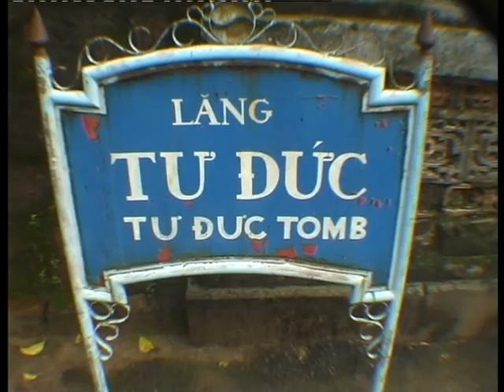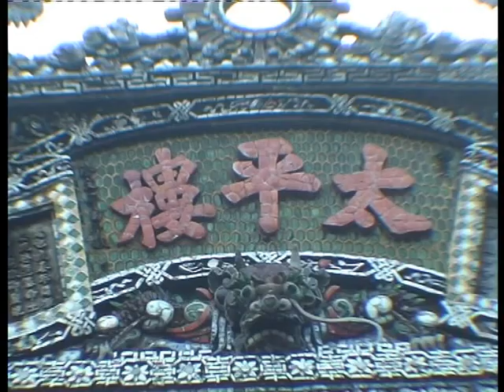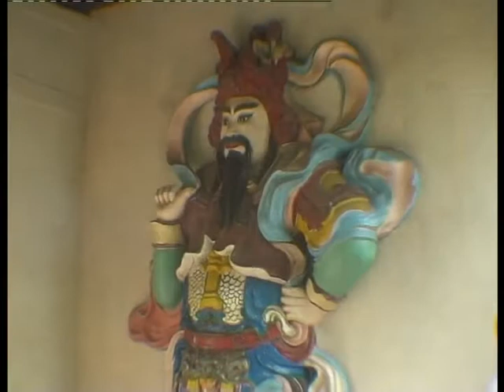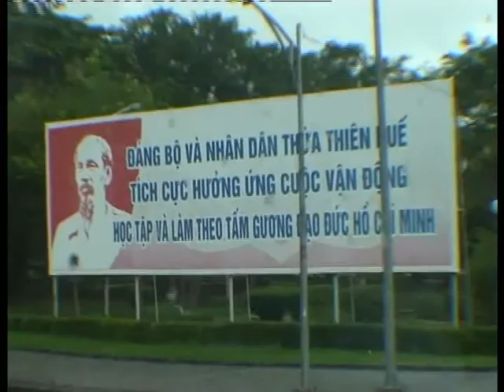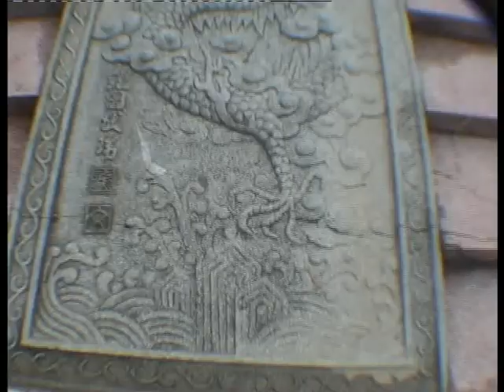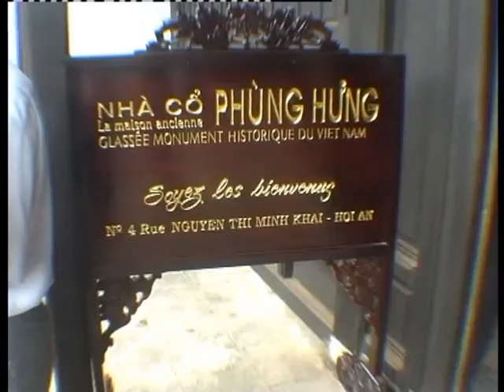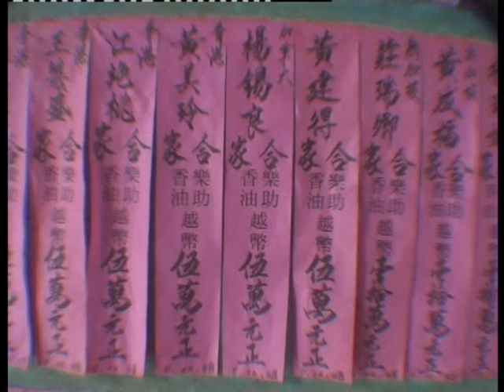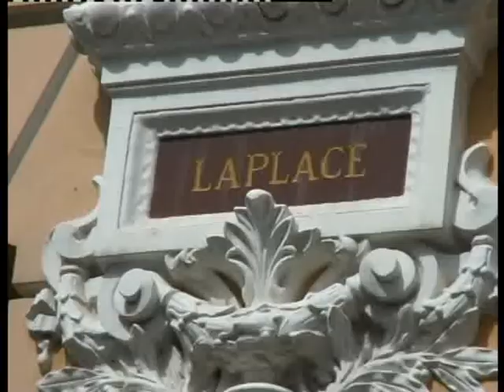VIETNAM 02 HUE DANANG HOI AN SAIGON